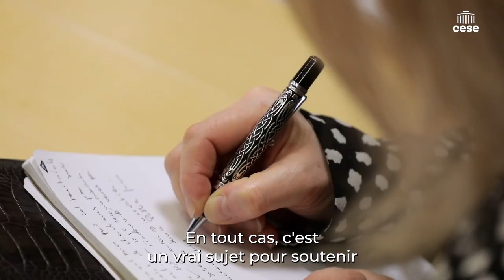Banques alimentaires - Financement des associations - CESE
"Aujourd'hui, les banques alimentaires accueillent 2,6 millions de personnes, 30% de plus qu'en 2020."

Barbara MAUVILAIN, Responsable du service des relations institutionnelles de la fédération française des banques alimentaires, auditionnée par la Commission Économie et finances du CESE dans le cadre de la saisine d'initiative : "Quels modèles de financement du monde associatif pour consolider sa place ?".